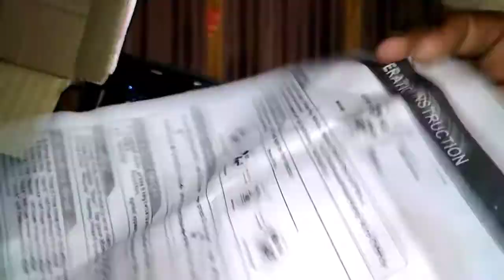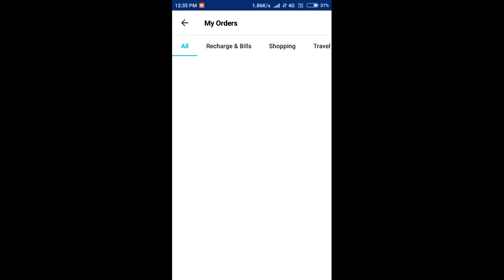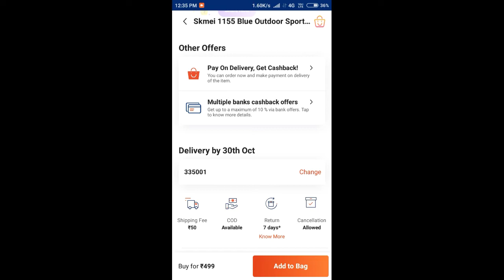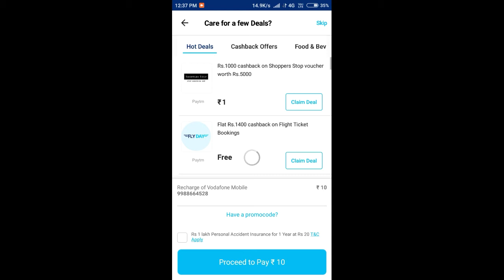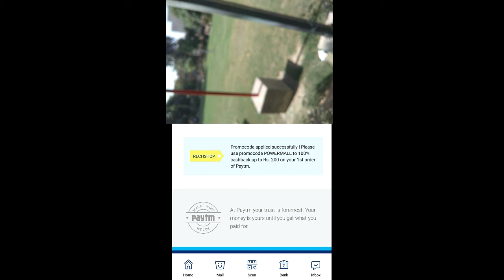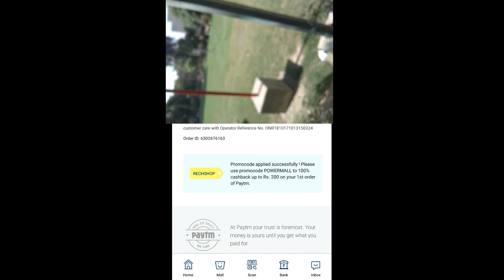Unboxing Skmei watch, buy skmei watch in very cheap price from Paytm.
ye watch g-shok ki bilkul copy hai.

some queries:-
Skmei watch
buy Skmei watch in very cheap price
Skmei watch from Paytm